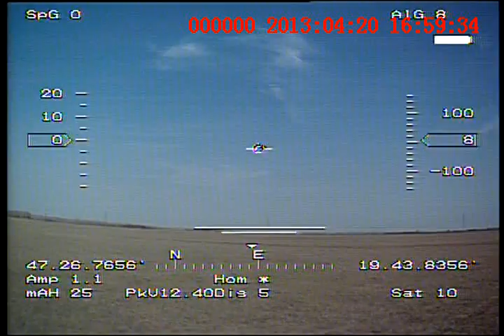csupa berep, failsafe